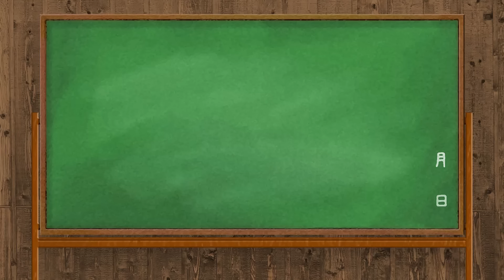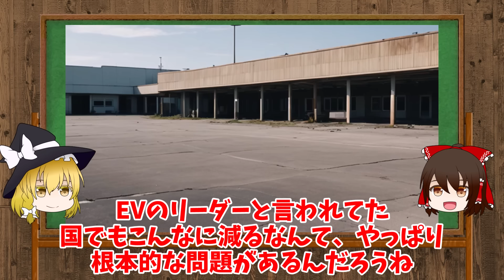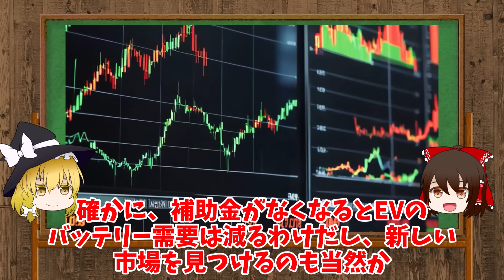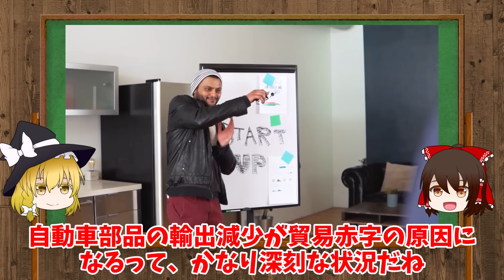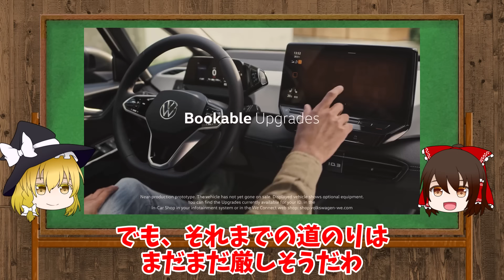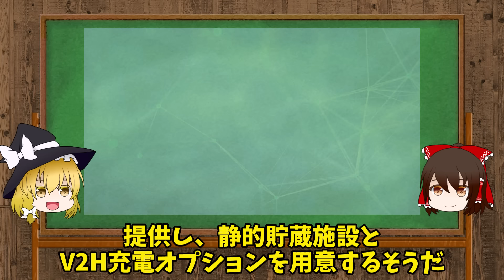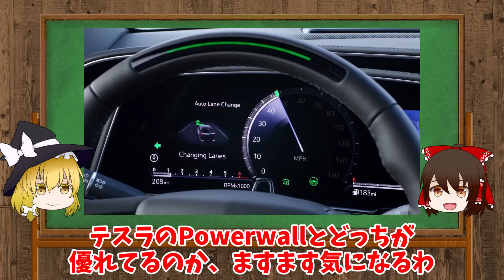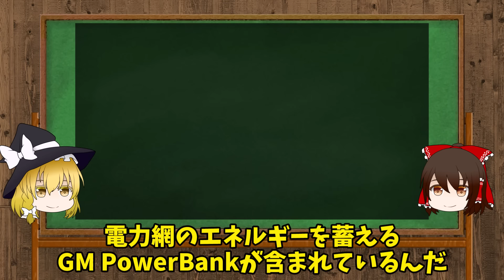ドイツEV販売37%減少でEVシェアも12.9％に低下！スウェーデンやスイスなどの他の市場でもEVの販売は減少【ゆっくり解説】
ドイツさん、過去最高にEVが売れず内燃機関が売れてしまう
なんとドイツでは7月に入りEV販売が37%減少、逆に内燃機関車を選ぶ人が増えてしまったとのこと

あーあ、補助金がなくなるからそうなるのね。毎回言うけど、補助金がないと売れないビジネスってどうなのよ
EVのシェアも減少傾向にあるようで、継続して持ち続ける人が減ってきてるようだな
EVシフト推進してる中でこれ、どうするのよ欧州さん！？

を紹介する